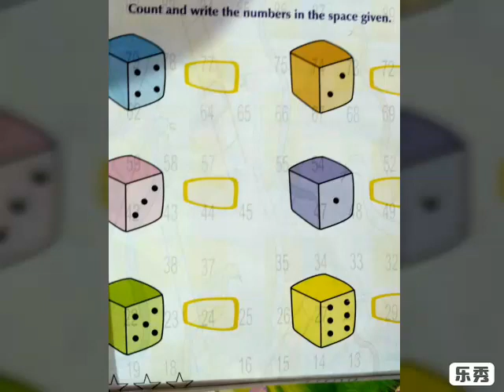Activity worksheets for u.k.g. and ist class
Make kids busy in studying with different activity sheets which make them feel entertainment with studies and not let them get bored with studies